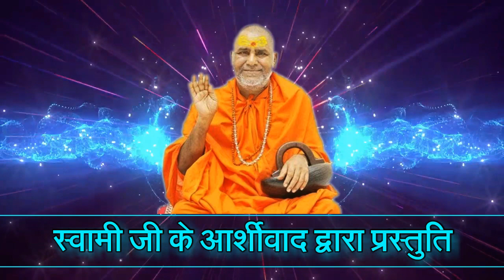एक आदमी दहेज की कार पाकर बड़ी होशियारी पेल रहा था ।। पत्नी ने पेल दिया 😂😂